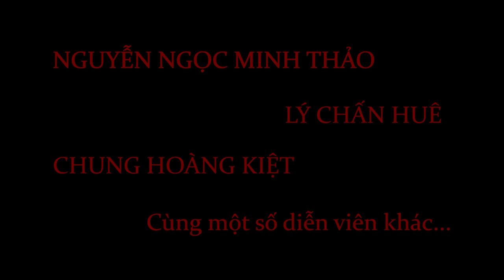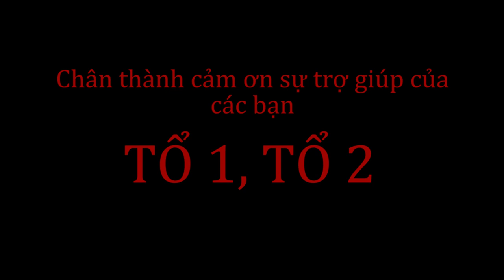RỪNG XÀ NU - SHORT FILM 2019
12A18 - THPT HÙNG VƯƠNG (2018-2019)

SOUNDTRACKS:
Tchaikovsky - Valse Sentimentale
Tchaikovsky - The Voyevoda - Overture
Edvard Grieg - Peer Gynt Suite No. 1 - Anitra's Dance
Antonio Sanchez - Doors and Distance (BIRDMAN OST)
CCR-Fortunate Son
Tchaikovsky - The Nutcracker - Dance Of The Reed Pipes
Tchaikovsky - Entry Of Clara And The Prince
Prokofiev - Scythian Suite - Invocation To Veles & Ala
Whiplash Soundtrack 08 - Practicing
Tchaikovsky - Autumn
Prokofiev - Scythian Suite - Night